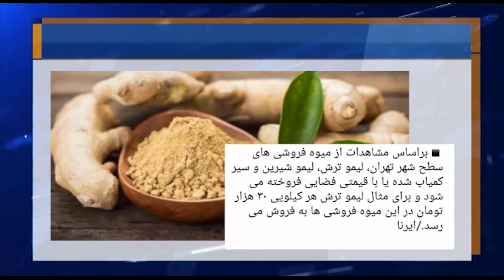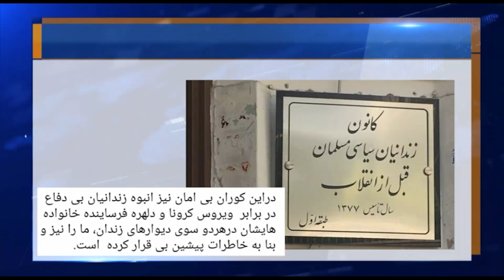سر صفحه با ایرج جمشیدی جمعه۹ اسفند